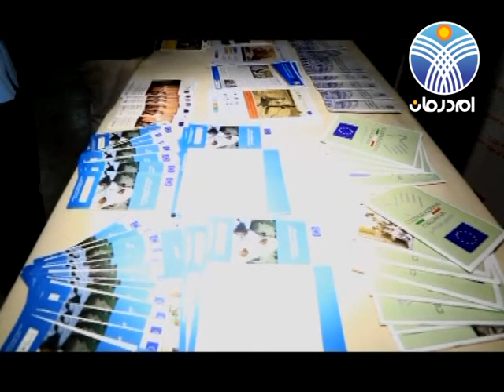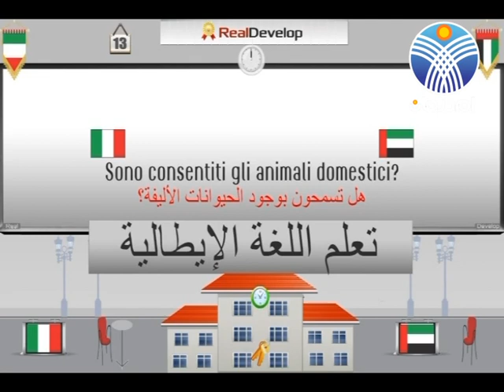الجالية الايطالية الكمبوني تاج الدين هجو